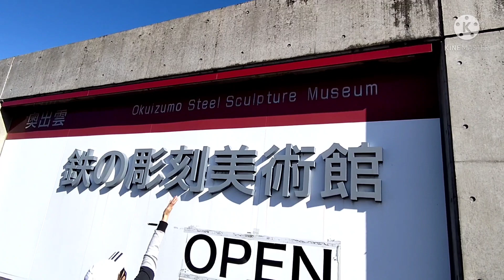nakakamanghang tanawin tuwing taglagas sa japan